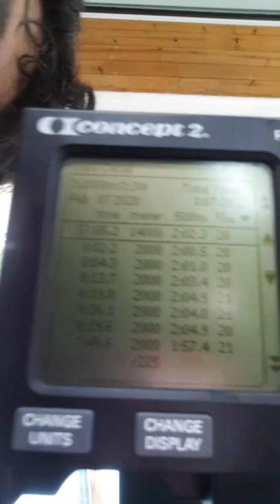7x 2k (knee pain caused a bit of a giggle)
Goal was to finish with a 1:55 ave but yeah *shrug*